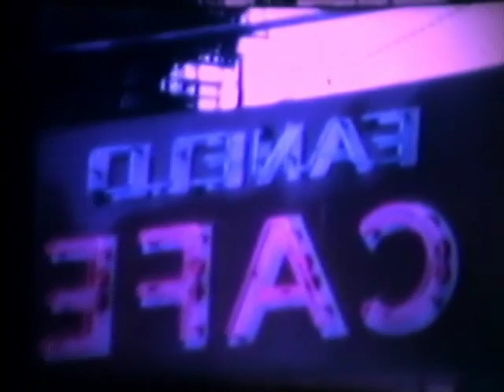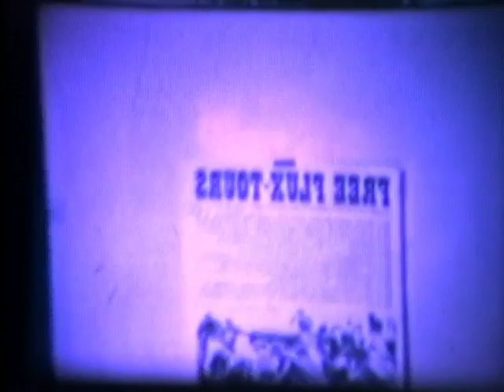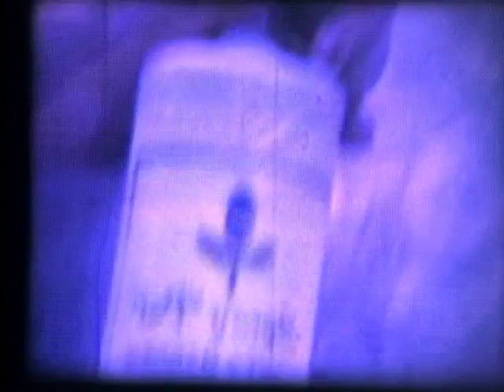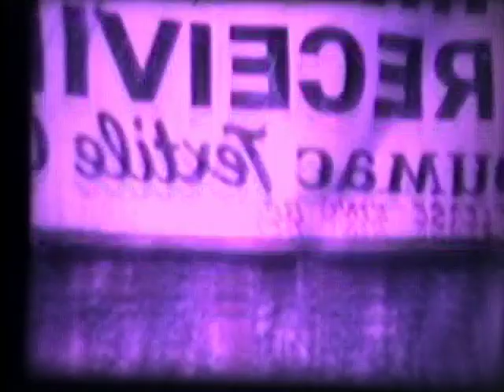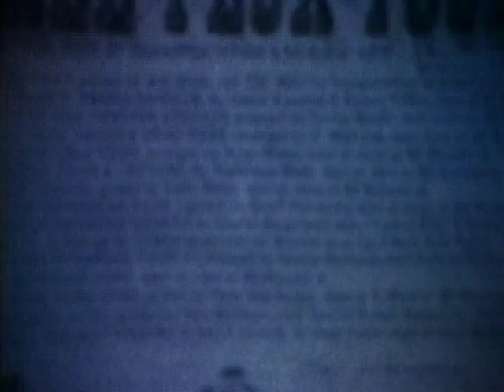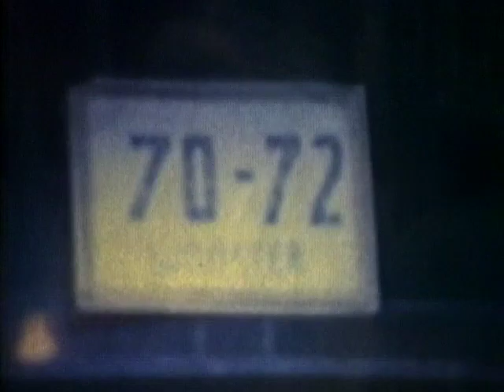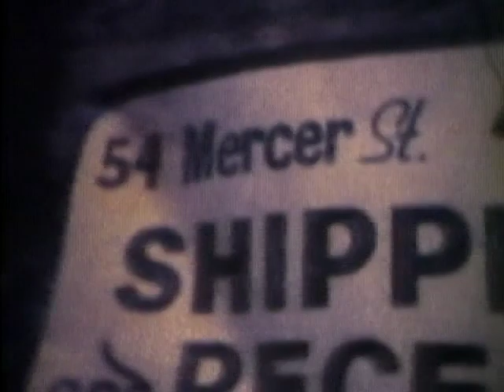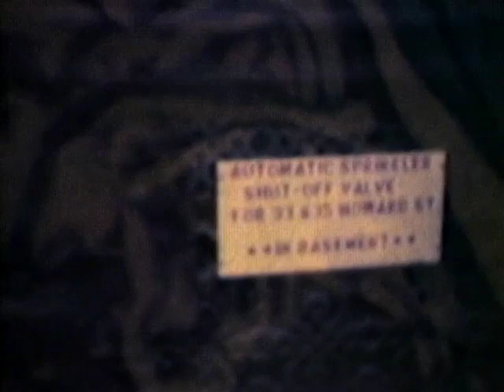Interview & Performance, Moncton, New Brunswick, 1992